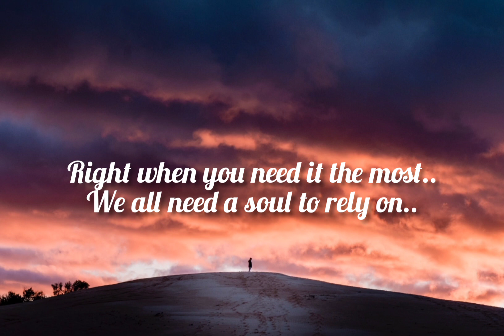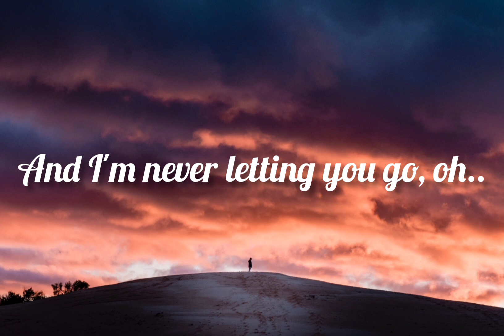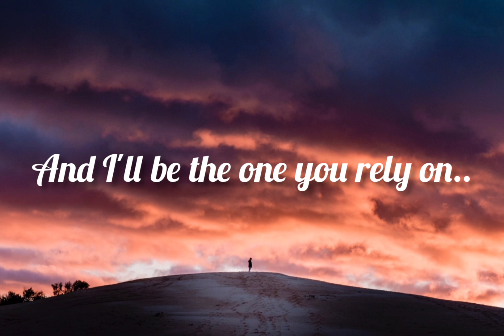Alan Walker & Ava Max - Alone, pt. ll (Lyrics)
Music Credit

Song                 Alone, pt. ll (Sped up Remix)
Artlst                          Alan Walker, Ava Max